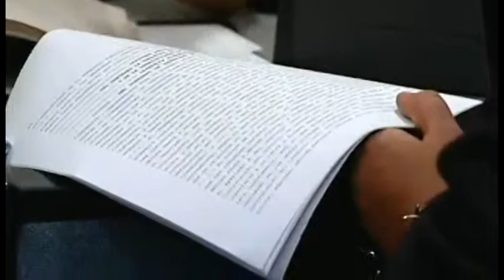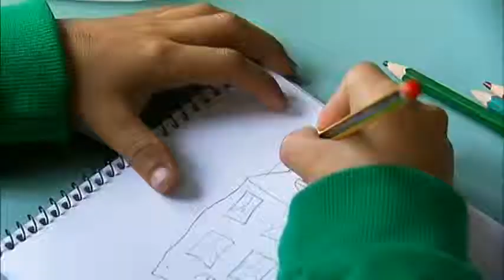2o Informe de Dip Jaime Beltran del Rio